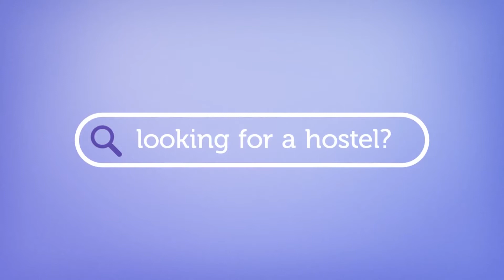Topcity Hostel & Suites - Lagos, Portugal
for reviews and price comparison for Topcity Hostel & Suites. for a complete list of all Lagos hostels.